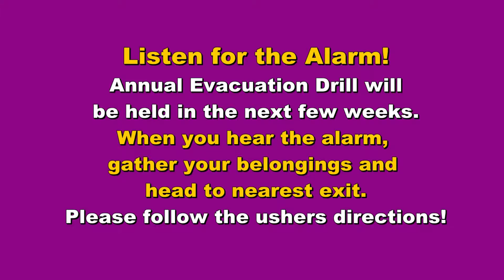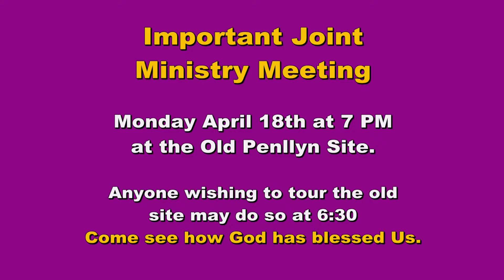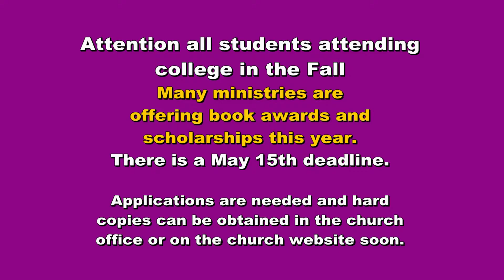Bethlehem Evangelistic Television - Week of April 10, 2016